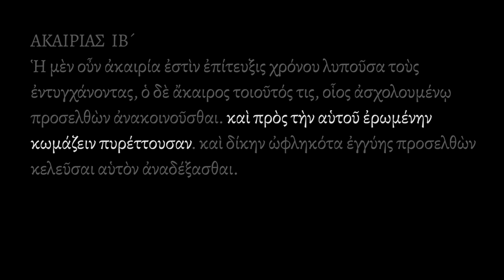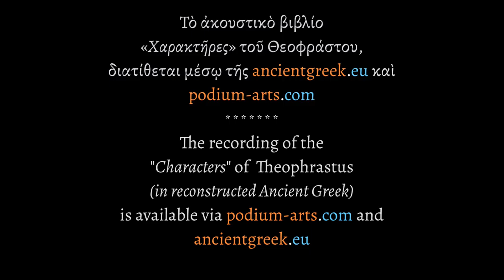"Characters" by Theophrastus, read in reconstructed Ancient Greek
Prologue of "Characters" by Theophrastus; Unabridged audiobook read in reconstructed Ancient Greek by Ioannis Stratakis.